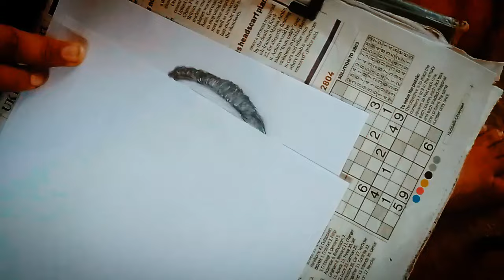ಪದ್ಮಶ್ರೀ ಪುರಸ್ಕೃತೆ ಮಂಜಮ್ಮ ಜೋಗತಿ (Pencil Arts)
• Epic Music (No Copyrig...  ​

    / keysofmoonmusic  ​
Music powered by BreakingCopyright:     • 🫖 Traditional Chinese ...  ​

If you can't or don't want to give credits contact with Keys Of Moon.

🔊 Artist:

    / keysofmoonmusic  ​
   / keysofmoon  ​

   / breakingcopyright  ​
   / breaking.copyright  ​
   / breakingcopy  ​